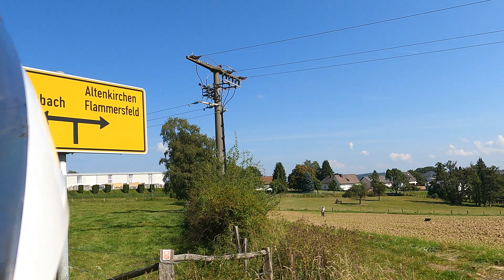Asbach Ortsgemeinde in Rheinland-Pfalz - GoPro Hero 9 4k 60fps